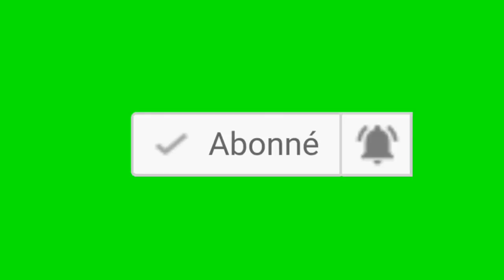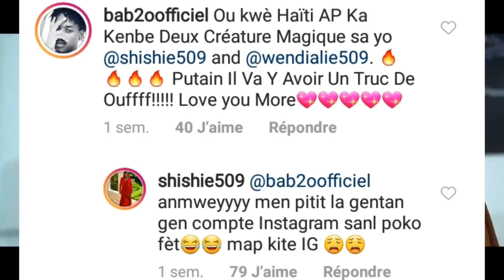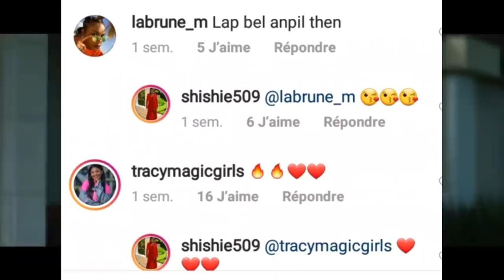Wendy pral papa, Shishie ansent? Wendialie se nom pitit la ap gen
🔵👇CHANNEL DESCRIPTION👇 🔴